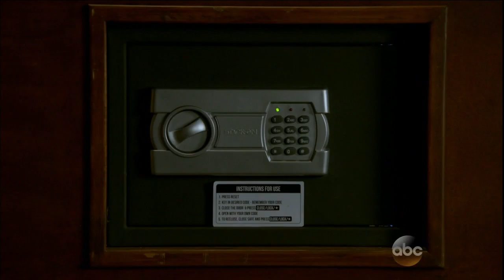Castle 6x08 "A Murder Is Forever" Castle & Beckett Found the Flawless Priceless Diamond (HD/CC)